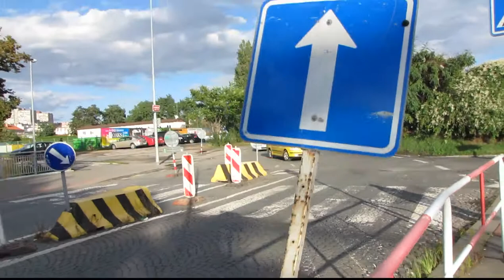Tady je něco špatně? :)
dopravní omezení na křižovatce Petrohradská x U Seřadiště x Bartoškova x Nad Vinným potokem